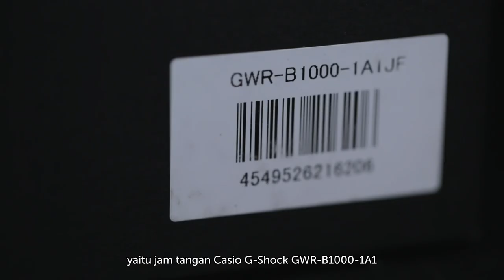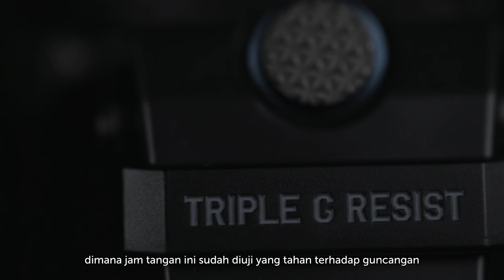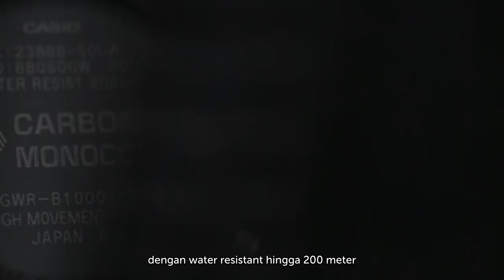Unboxing & Review Jam Tangan GWR-B1000-1A1JF JDM Series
Hati-hati racun baru datang..
Ada jam tangan tangguh dari g shock gravitymaster series jdm akan memanjakan para pecinta jamtangan. Sebelum kalian melihat video unboxing diatas, perlu kalian ketahui bahwa series JDM adalah series yang sebenarnya hanya dipasarkan di wilayah jepang saja. Tapi tenang para pecinta jam tangan tidak perlu khawatir karena jam ini bisa kalian dapatkan di machwatch.

Garansi Machtwatch 2 Tahun
- Carbon Case
- Resin Strap
- Digital Analog Dial
- 200M Water Resistance
- Solar Movement
- Sapphire Crystal With Anti-Reflective Coating

Casio G-Shock Gravitymaster GWR-B1000-1A1JF
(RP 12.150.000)